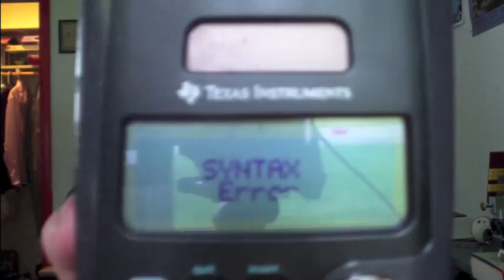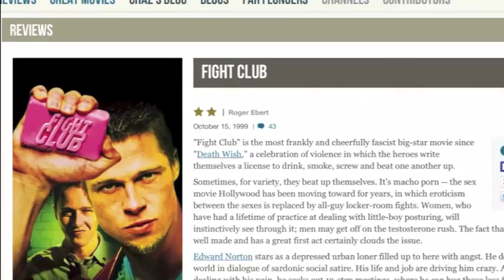Trent Reviews Fight Club (SEASON FINALE Pt. 2)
Halle Berry, and Hallelujah, the finale is here!  A review of Fight Club, and an explosive end to the Trent Sampson storyline.